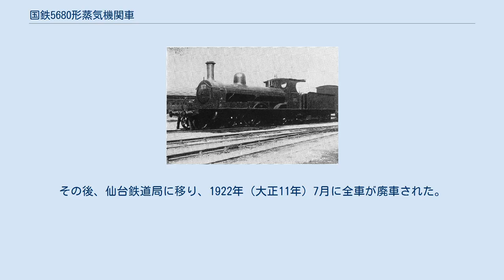国鉄5680形蒸気機関車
鉄道作業局 172（後の鉄道院 5682） 5680形は、かつて日本国有鉄道の前身である鉄道作業局・鉄道院・鉄道省に在籍したテンダ式蒸気機関車である。
 元は、鉄道作業局が1895年（明治28年）に自局の神戸工場で4両を製作した車軸配置2-4-0(2B)形で2気筒単式の飽和式テンダ機関車で、形式はAJ形、番号は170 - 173（後にD7形）と称した。
私鉄国有化を受けて1909年（明治42年）に実施された鉄道院の車両形式称号規程では、5680形（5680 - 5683）に改番された。
 当時、神戸で汽車監察方を務めていた、リチャード・フランシス・トレビシックの指導により製作されたもので、車軸、タイヤ、煙管、缶板等の材料や、蒸気ドームやその座金、圧力計、給油器、注水器等の部品はイギリスから輸入した。
 形態的には、歩み板は前端から後端まで一直線に通されており、縁室前板の形状は彼の流儀の前板のみを下広がりとしたもので、弁装置もジョイ式である。
軸距等の寸法は、5130形に近いが、シリンダの径やストロークは5500形と同じで、ボイラも5300形や5500形に近かった。
ボギー式の先台車は、横方向の復元用に板ばねを用いたアダムズ式ではなく、緩衝ゴムのクッションを利用した方式である。
 当初の配置は中央西線で、大正中期には銚子に配置され、総武線で使用されていた。
その後、仙台鉄道局に移り、1922年（大正11年）7月に全車が廃車された。
 ^ 製造番号は付されていないが、2 - 5に相当する。